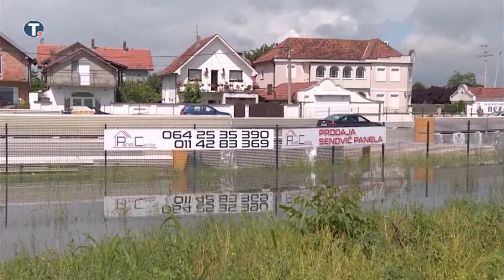2019.06.24. - Megbénult a főváros a vihar miatt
Az áradások közlekedési káoszt okoztak Belgrádban. 20 óvoda beázott és közel 6000 háztartás maradt áram nélkül a fővárosban.